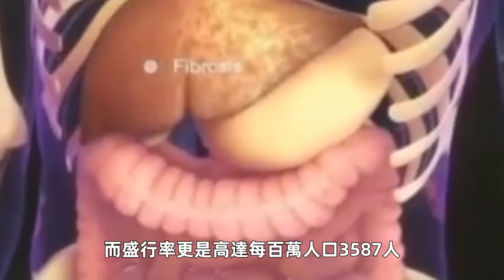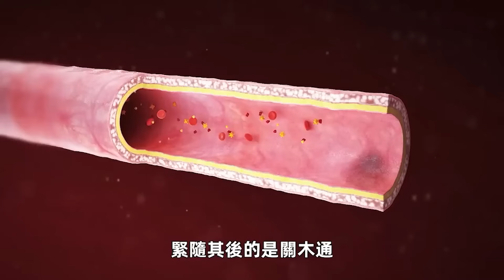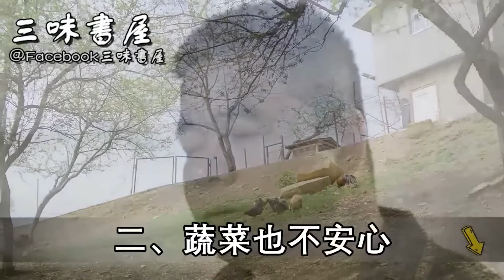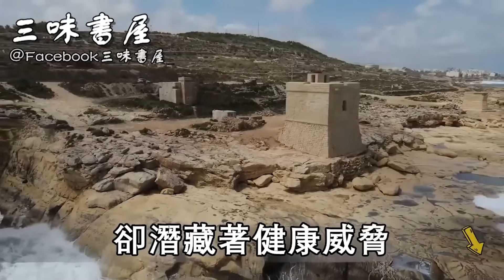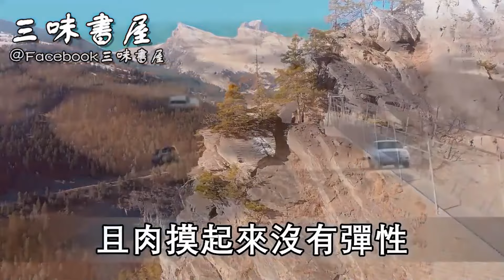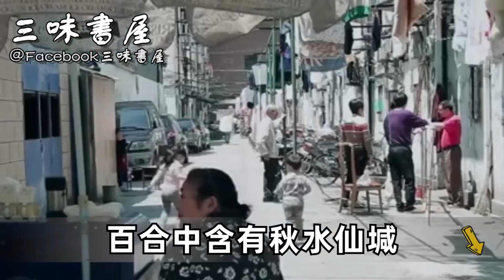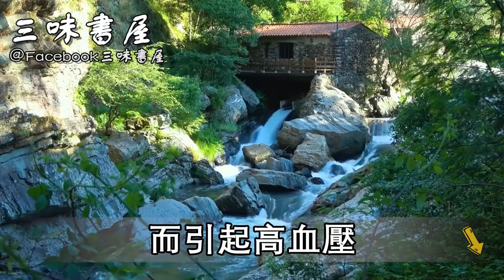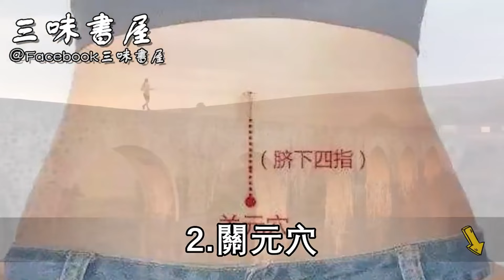台灣63歲老人尿毒症離世，這道菜竟是罪魁禍首！醫生提醒：趕緊撤下餐桌| 三味書屋